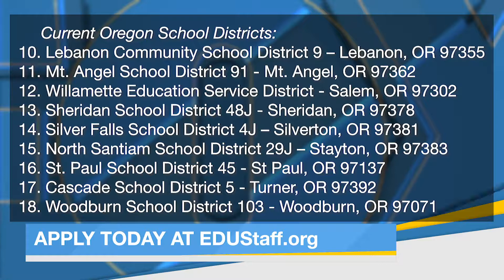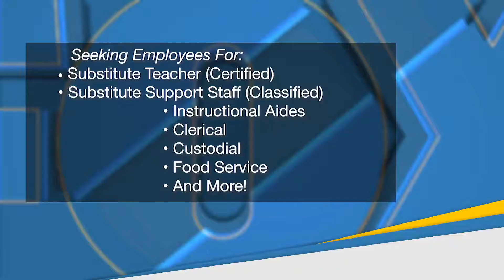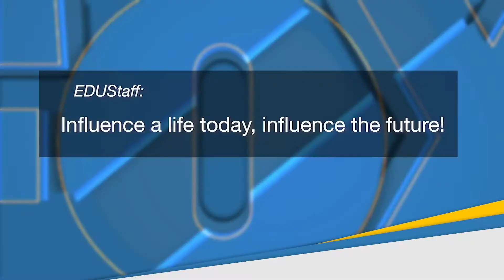Oregon Fox 12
Join Ray Massey and Lauren Guynes as they discuss the need for substitute teachers in Oregon schools. To learn more about how to make a difference in your community, visit EDUStaff.org.